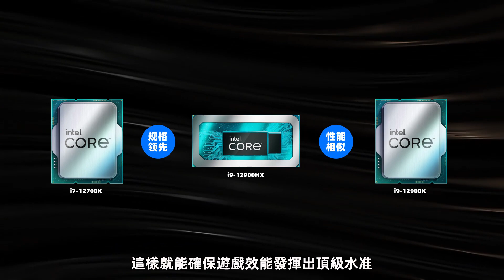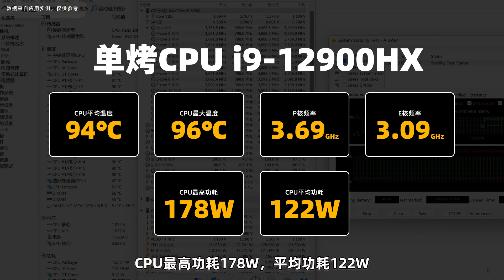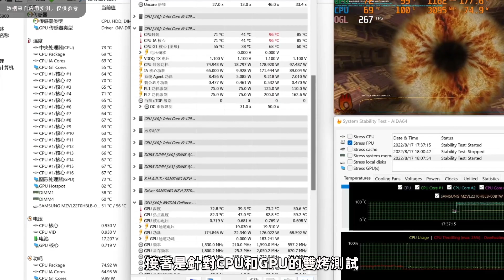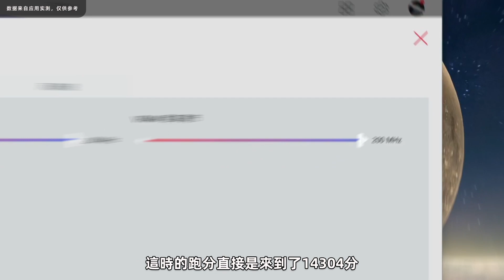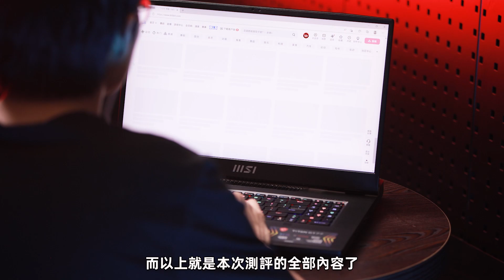售價3.5萬元的“機皇”遊戲本，是如何秀肌肉的？微星泰坦GT77全面評測「超極氪」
性能怪獸？秀肌肉？機皇？
微星泰坦GT77 12UHS究竟有多大能耐？
本期視頻就爲妳揭曉答案！